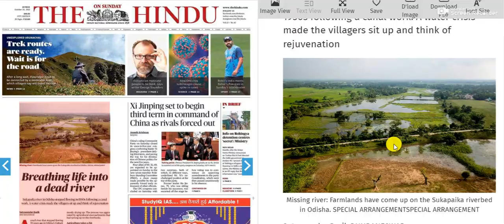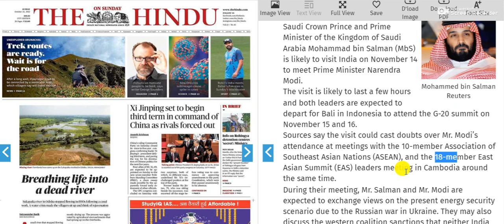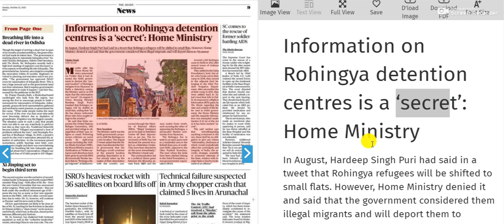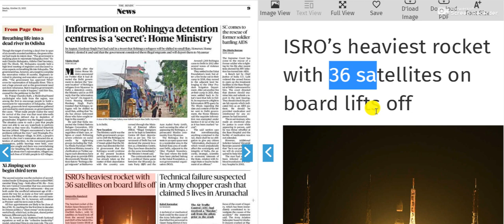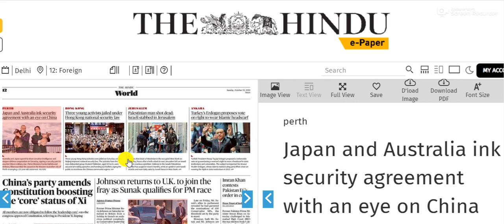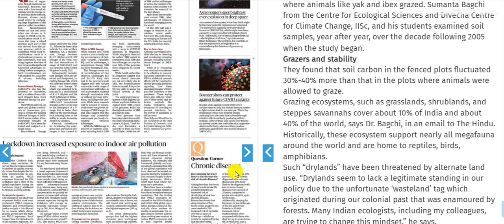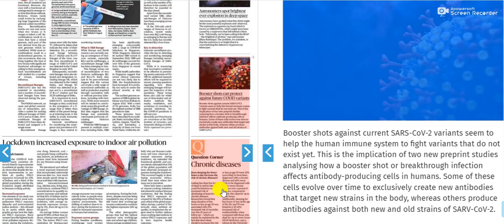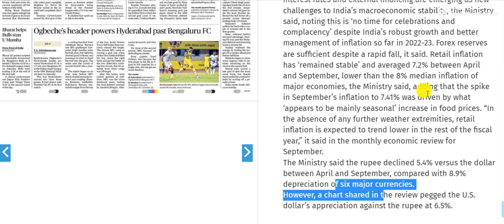23 October 2022 | The Hindu Newspaper Analysis | Editorial Analysis Todays Current Affairs